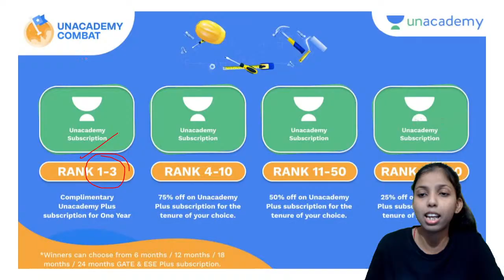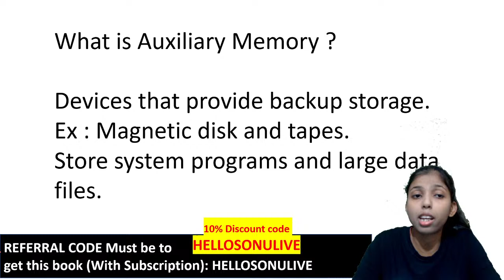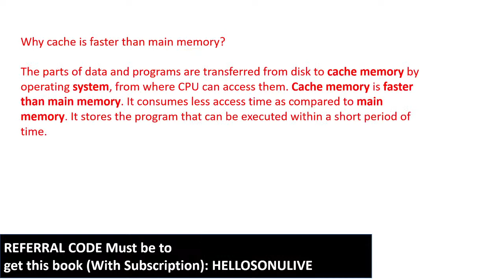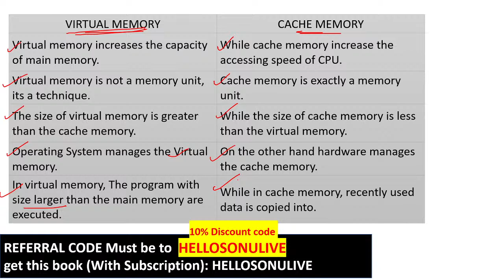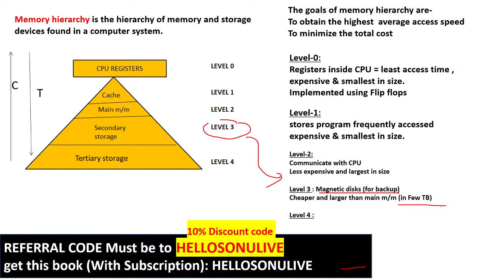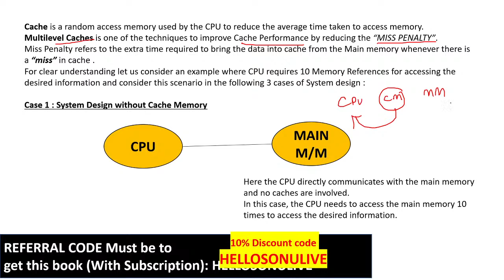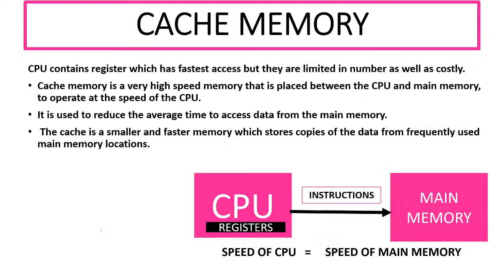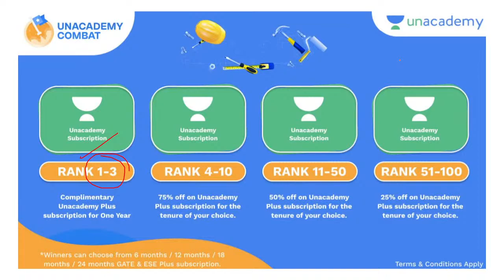Cache Organization Part - 1 | CS/IT | Sweta Kumari | Unacademy FLUX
In this session, educator Sweta Kumari will discuss Cache Organization. This will be beneficial for all the aspirants of GATE 2022.

To take Unacademy's weekly scholarship test and win attractive prizes, enrol NOW for Unacademy Combat

For more interesting FREE content, head over to Unacademy Special Classes

Get the GATE & ESE Iconic Advantage:
1. Personal Coach
2. Study Planner & Bi-weekly Reviews
3. Dedicated Doubt Clearing Space
4. Personalized Test Analysis
5. Study Booster Sessions
6. Preparatory Study Material
7. All the Unacademy Subscription Benefits
Dedicated channels for your GATE & ESE Preparation:
Join our Exclusive Telegram Channel & Group for GATE & ESE Exams:
Unacademy Subscription Benefits:
1. Learn from your favorite teacher
2. Dedicated DOUBT sessions
3. One Subscription, Unlimited Access
4. Real-time interaction with Teachers
5. You can ask doubts in the live class
6. Download the videos & watch offline
About Educator: Educator Sweta Kumari teaches for GATE - CS/IT. She has 4+ years experience in teaching. She also has a YouTube channel with the name GATE NoteBook. Recipient of Perfect Presence Educator Award in GATE CS IT